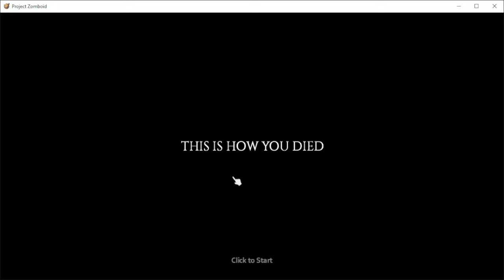Project Zomboid: Sobrevivendo 1 ano #13 - A fogueira e a Parati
Série nova no mesmo estilo da série raiz, os únicos mods usados são os de alguns carros, nada OP e o mod de Expanded Helicopter Event que adiciona dificuldade e não facilidade! População de zumbis ALTA!